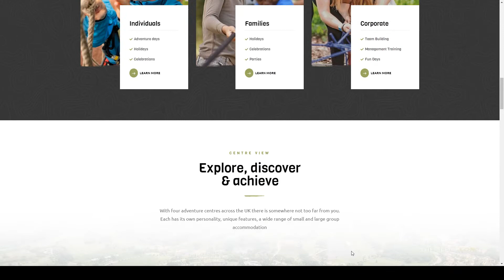Winwood - Sports and Outdoor WordPress Theme hunting fishing Miru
Columns 4+

 Layout Responsive

 Tags backpacking, boating, camp, elementor, extreme sports, fishing, high ropes, hike, hunting, mountis, nature, park, tent, trek, vacation